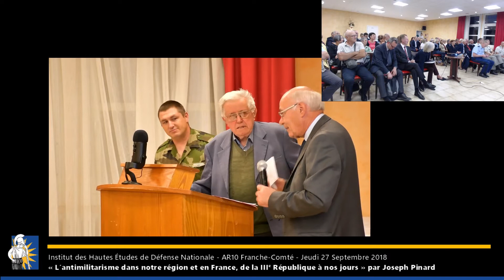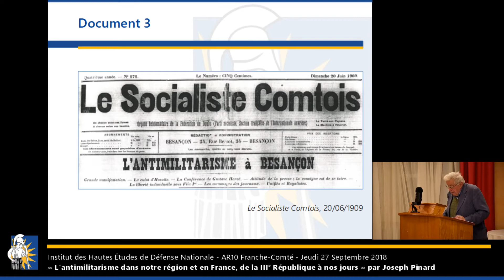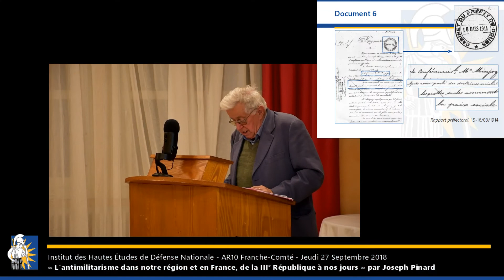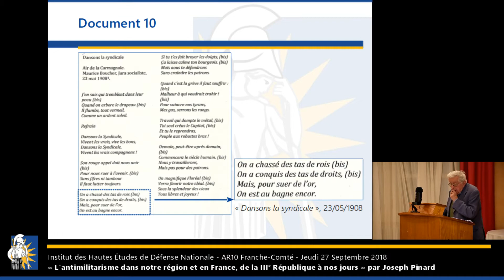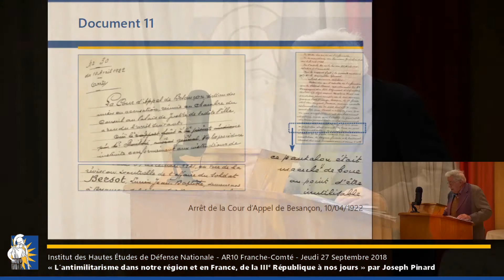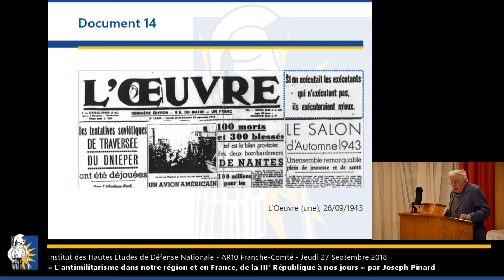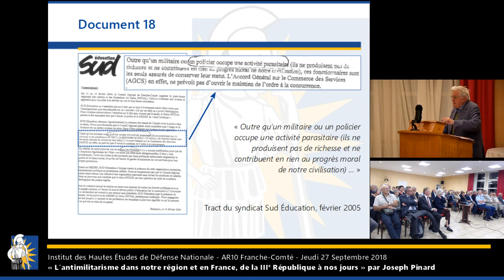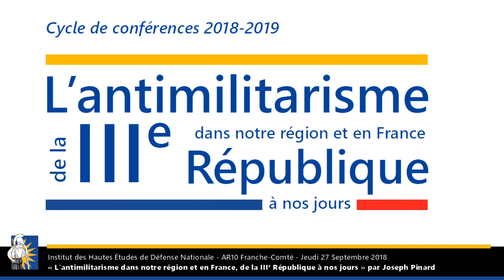L'antimilitarisme à Besançon et dans notre région de la IIIe République à nos jours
Conférence par Joseph Pinard le 27/09/2018 à Besançon.

Dans le cadre du cycle de conférence de l'association régionale n°10 (Franche-Comté) de l'Institut des Hautes Études de Défense Nationale (IHEDN), une conférence était organisée avec la participation de Joseph Pinard, agrégé d'Histoire, ancien Député PS du Doubs au sujet de l'antimilitarisme à Besançon et dans notre région, la Franche-Comté.

La vidéo a été captée dans les conditions du direct par Nicolas-B. Béliard pour l'IHEDN ainsi que pour son Association Nationale des Auditeurs Jeunes (ANAJ).

Au fil de l'exposé, il est fait référence à des documents qui peuvent être récupérés, ainsi que le diaporama global, à l'adresse suivante

D'autres conférences par Joseph Pinard...

"L'assassinat de Jaurès et le drame de Louis Minjoz" (2014)
Dans le cadre de la commémoration de l'assassinat de Jean Jaurès le 31 juillet 1914.